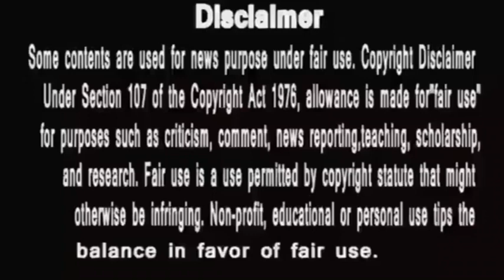Bigg Boss 16 || अर्चना गौतम का Master Strock || आखिर कौन था निशाने पे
Bigg Boss 16 || अर्चना गौतम का Master Strock || आखिर कौन था निशाने पे shivthakare tinaduttabigboss courtesy colors
Salman Khan
MC stan
Nimrit chotisardari
Sajid khan